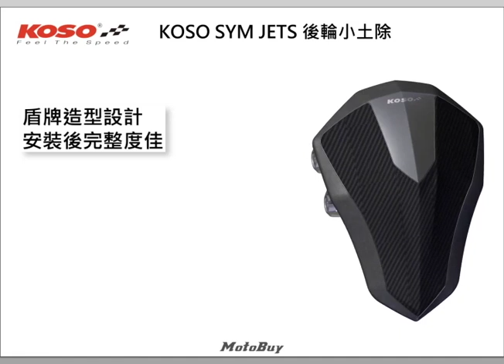【部品情報】KOSO JETS/SR 後輪小土除 產品說明